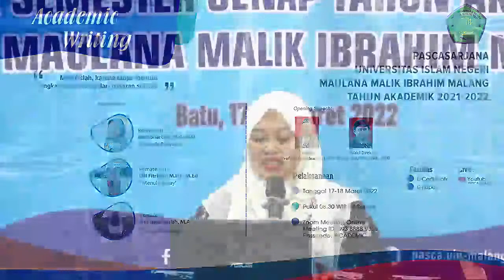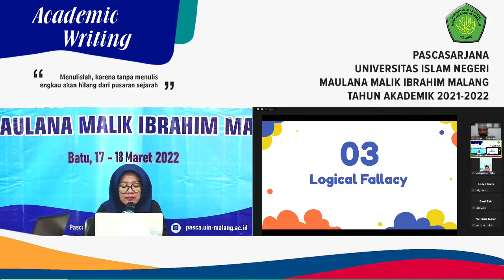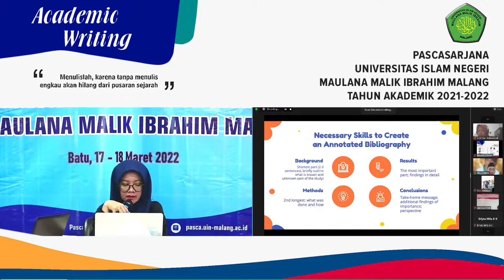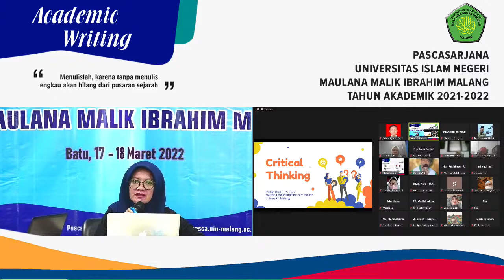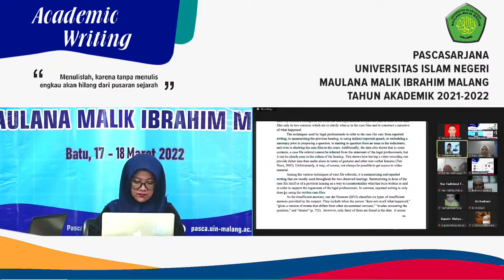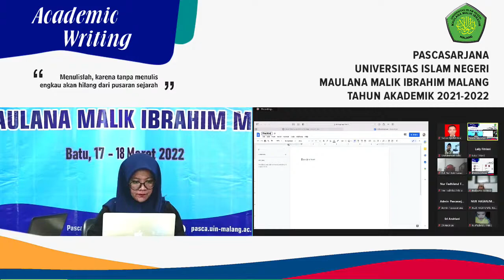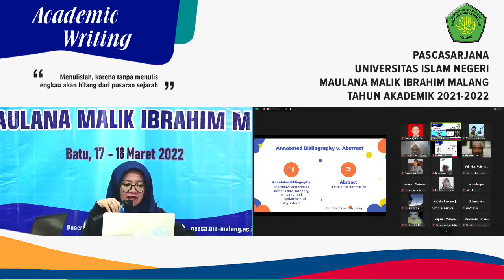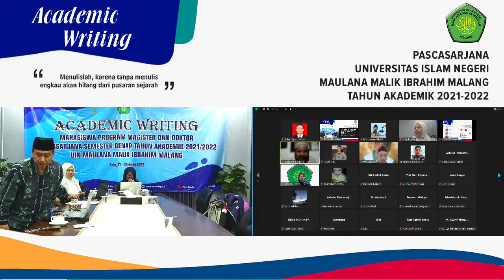Academic Writing Mahasiswa Program Magister dan Doktor Pascasarjana UIN Malang Sesi 3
Academic Writing Mahasiswa Program Magister dan Doktor
Pascasarjana UIN Maulana Malik Ibrahim Malang
Semester Genap Tahun Akademik 2021/2022

Tema :
"Menulislah, karena tanpa menulis engkau akan hilang dari pusaran sejarah"

Narasumber :

Pemateri I : Nur Inda jazilah, M.A ("Critical Thinking")
Pemateri II : Mira Shartika, M.A. TESL ("Menulis Paragraf")
Pemateri III : Ulil Fitriyah, M.Pd., M.Ed ("Menulis Essay")

Dan yang pengen tau kegiatan Pascasarjana UIN Malang, follow kita di sosmed di bawah :

Jangan lupa subsribe, share videonya dan like jika kamu suka!